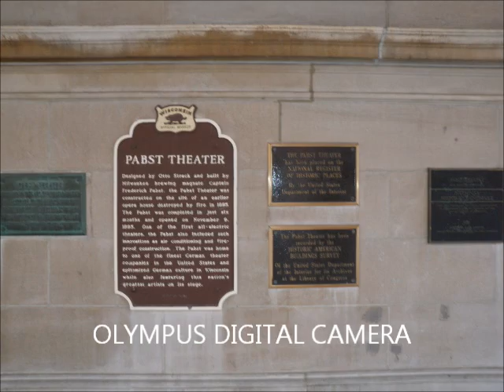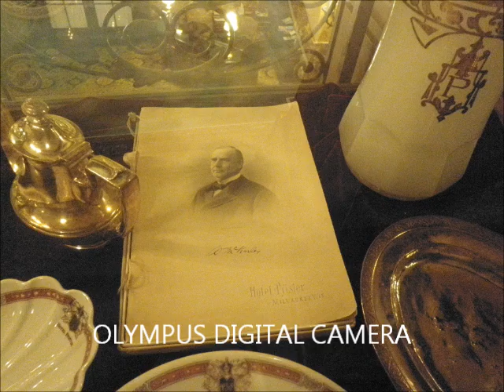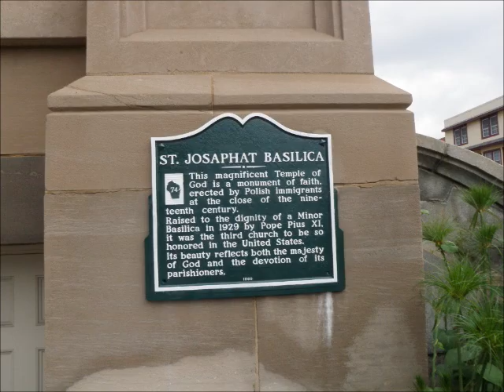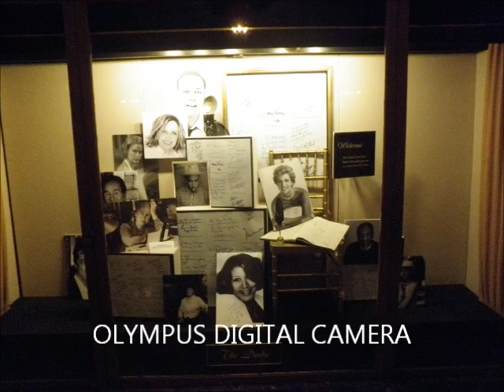vacation mi in il wi august 8 12 2014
trip to michigan, south bend (indiana), milwaukee (WI), chicago (IL) august 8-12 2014